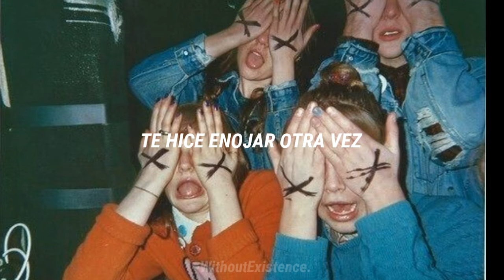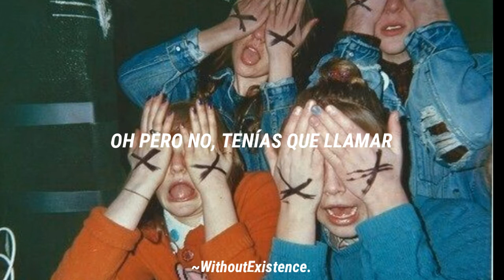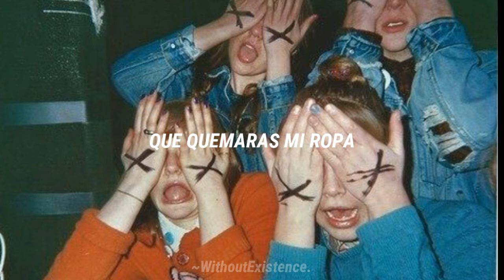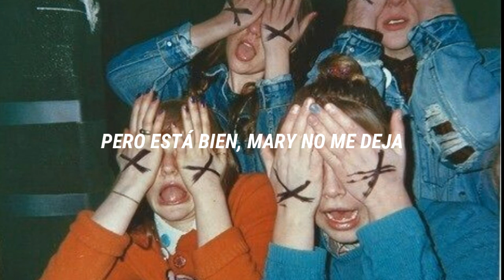Catfish And The Bottlemen - Fallout / Subtitulado